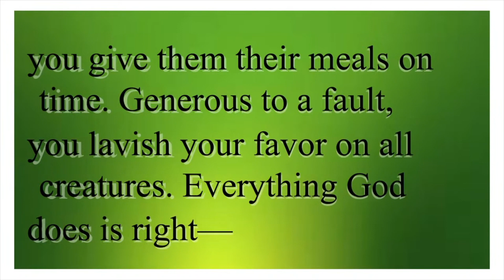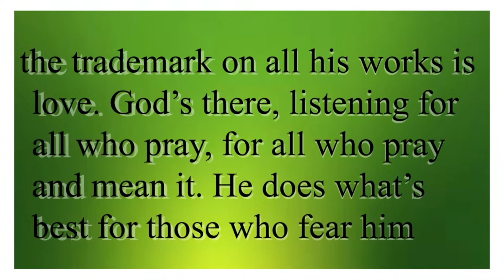Weekly Message|Calling for Barak "Praise"|Pastor April Hall | August 6, 2023